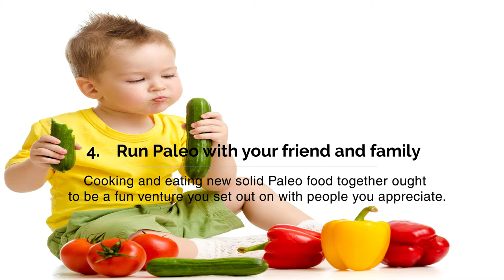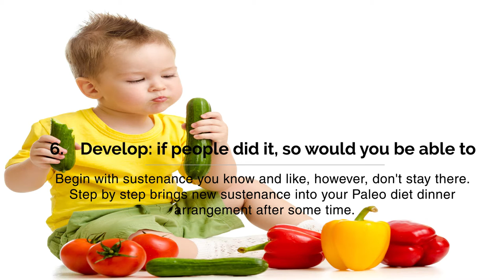DIET TIPS ON HOW TO MAKE HEALTHY EATING UNBELIEVABLY EASY WITH PALEO FOOD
- Healthy eating is not about strict dietary limitations, staying unrealistically thin, or depriving yourself of the foods you love. But by using these simple tips, you can cut through the confusion and learn how to create a tasty, varied, and healthy diet that is as good for your mind as it is for your body.